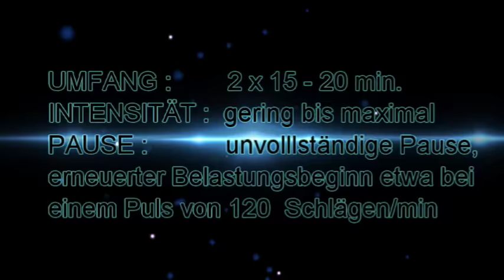Fussballspezifische Ausdauer Training FUSSBALL AKADEMIE LEONBERG